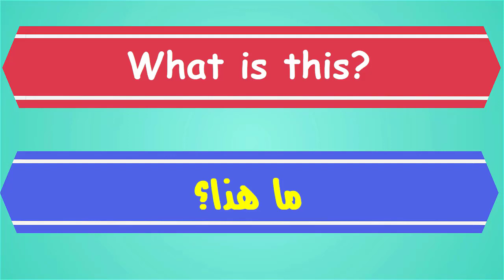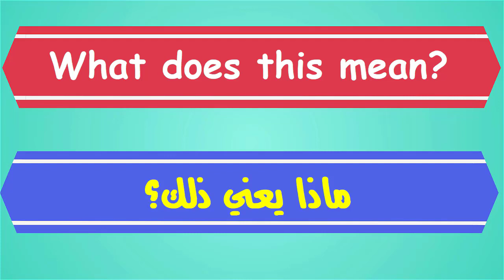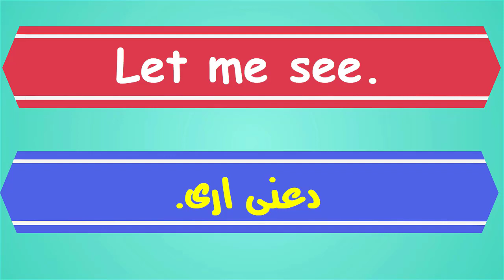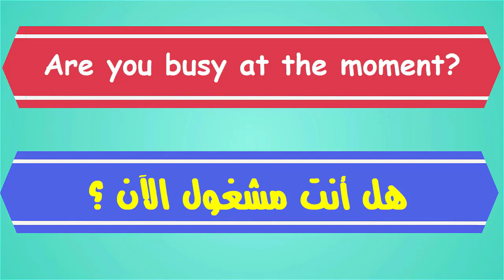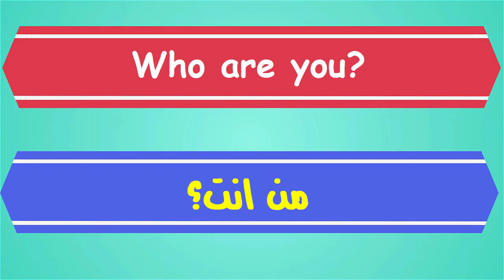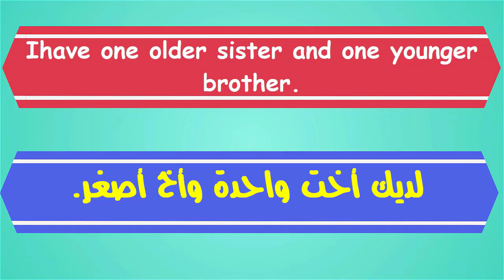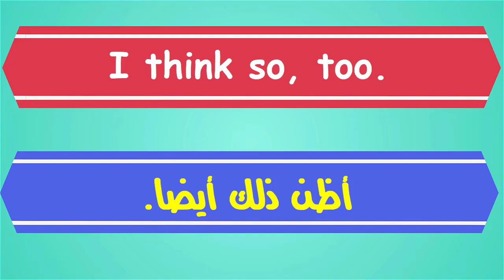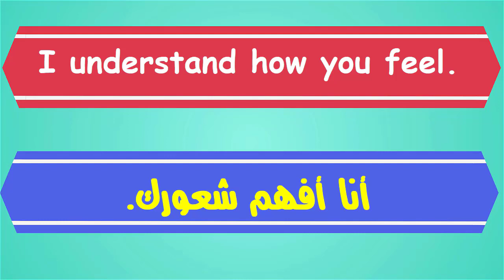تعلم 100 جملة تستخدم فى المحادثة المباشرة فى اللغة الإنجليزية